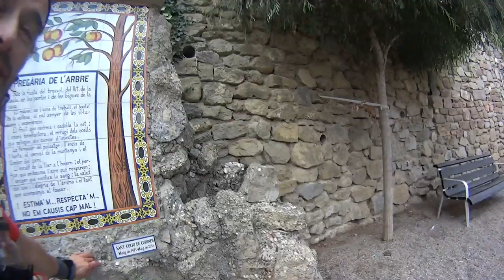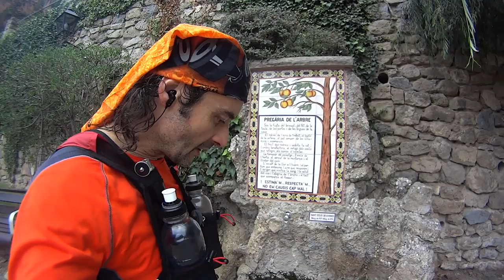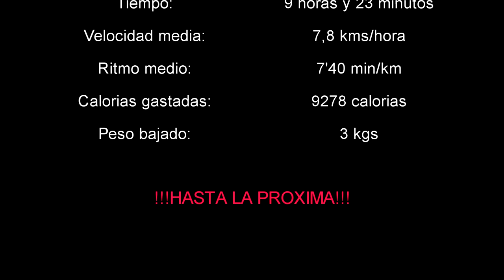PREPARAR UN ULTRA - Penultimo entreno de 73 kms / 2320mD+ (ajustado desfase audio) #25